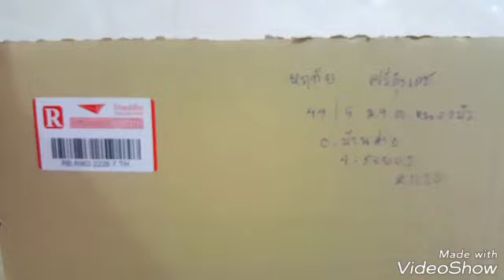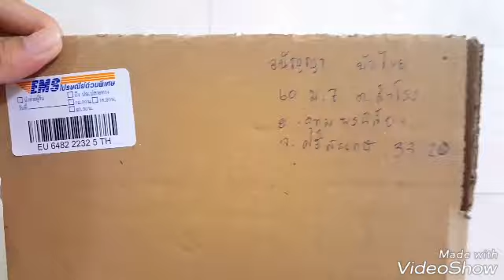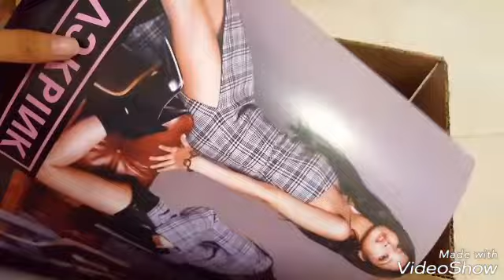แพ็คพัสดุสกุชชี่3/8/61